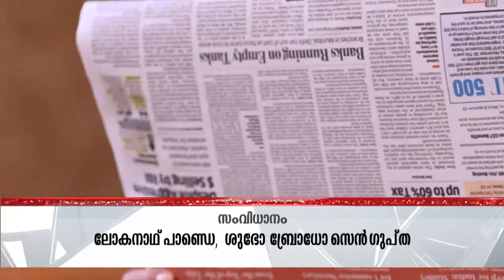VEZHAMBAL 77 TD 29 08 17